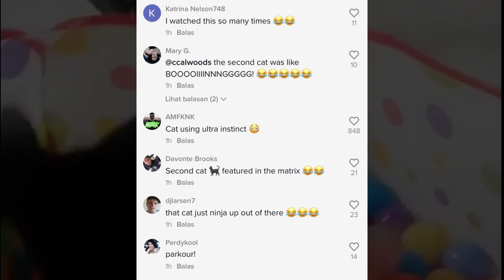VIRAL - KELAJUAN KUCING NI LARI BUAT NETIZEN TERKEJUT @beritacikkiah6752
Kredit : @honeycutepet

Terima kasih buat owner video yang terkandung dalam channel ini. Sila hubungi admin melalui email yang diberikan jika terdapat sebarang pertanyaan dan maklumbalas.